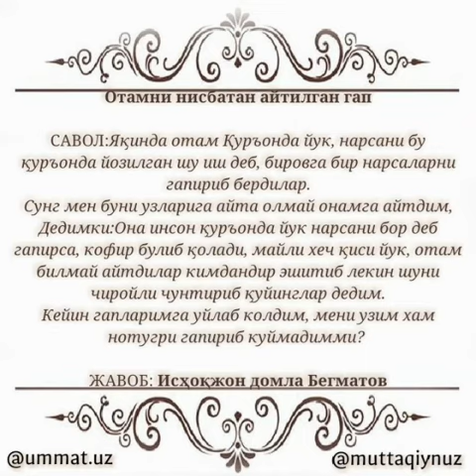Savol: Otamga nisbatan aytilgan gap